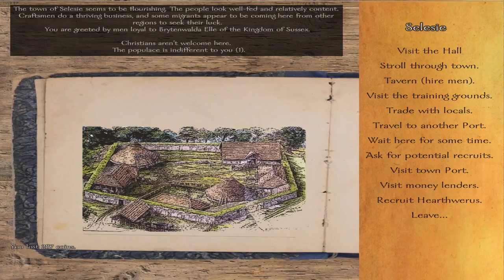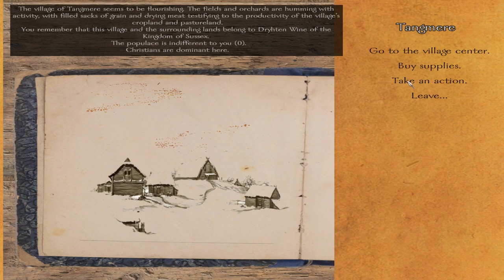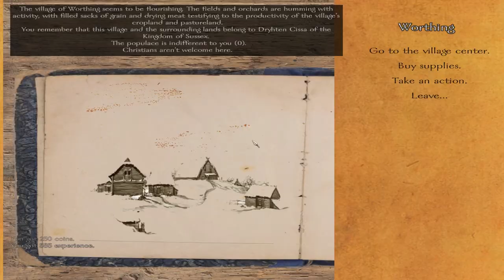Best option ever - Part 04 - Age of Arthur v2.71 - Mount and Blade Warband